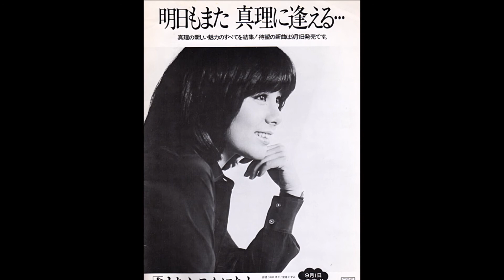天地真理 文化放送「順と宮土理の歌謡ヒット作戦」1975.11.16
ミモザさんがご提供くださった秘蔵音源をアップいたします。
コント、クイズ（？）、ラジオドラマと盛りだくさんな内容です。
出演：井上順、うつみ宮土理、天地真理
放送：1975年11月16日（日）（朝7:30～？）
画像を使わせていただいた皆様に感謝いたします。